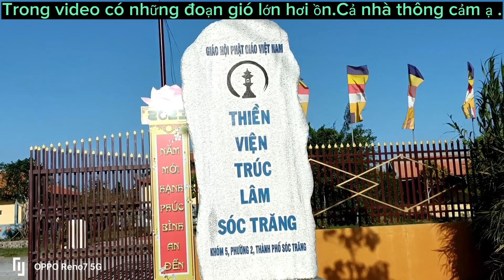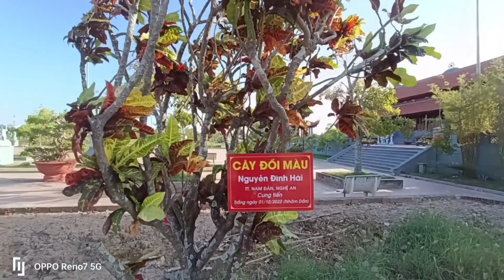Thiền Viện Trúc Lâm